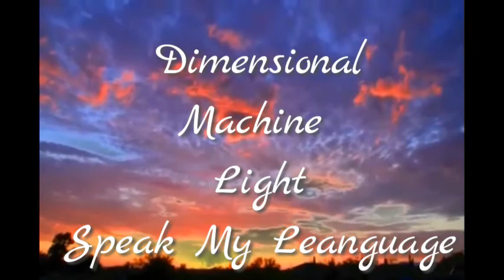Dimensional Machine Light Speak My Leanguage